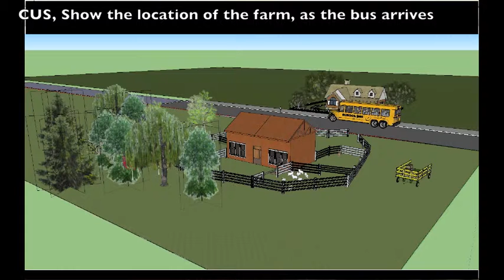IT Charlottes Web Story Board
IT 9